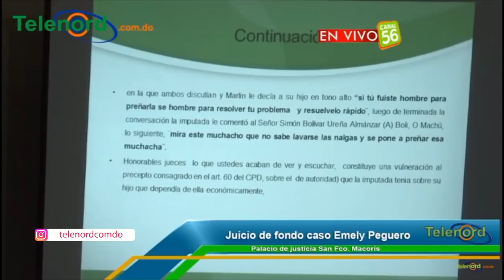Fiscal Titular de SFM: Existen suficientes elementos que comprueban complicidad de Marlin Martínez